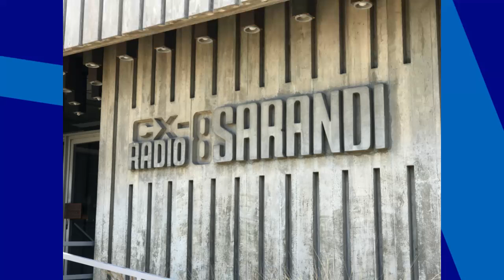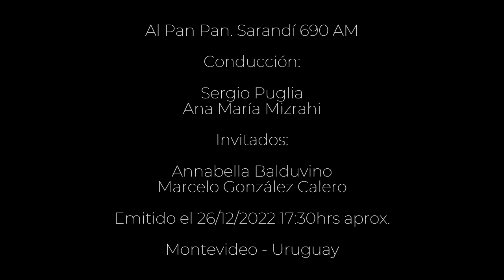Entrevista Al Pan Pan 26122022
Entrevista a la escuela de fotografía Aquelarre en el programa Al Pan Pan de Sarandí 690 AM. Emitido el 26 de diciembre de 2022. Conducción: Sergio Puglia y Ana María Mizrahi. Invitados: Annabella Balduvino (Directora) y Marcelo González Calero (Profesor).
Montevideo - Uruguay.